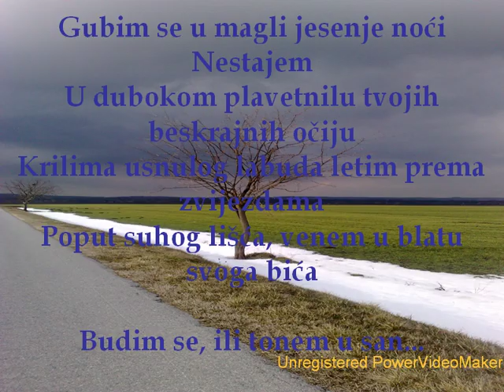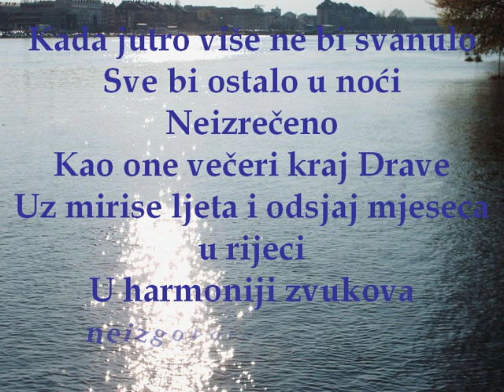Book trailer: Dario Fabijanac - Na rubu ljubavi (zbirka poezije)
From Dario with love...

Fotografije/photos: Miroslav Jeličić i Dario Fabijanac
Glazba/music: Bedřich Smetana - Vltava (licensed by Rumblefish)
NOTICE: